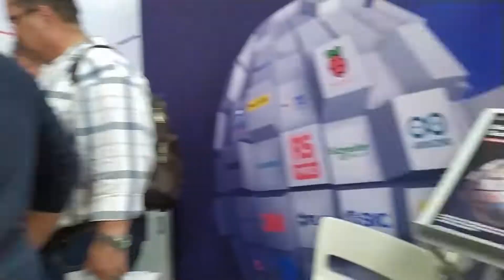NAMPO 2022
From electric vehicles to smart monitoring drone technology, the NAMPO Harvest Day 2022 was an event that shed light on modern agriculture and the path South Africa needs to take in order to stay in line with international farming standards. A resounding success to say the least, the event has become a must for all players across most industries.

Regarded as the largest agricultural exhibition of its kind in the Southern Hemisphere, the highly renowned NAMPO Harvest Day saw thousands of visitors’ flock to the Free State’s Bothaville to gain first-hand insights on the latest advancements in technology, equipment, and tools to benefit the agricultural industry in South Africa. The town of Bothaville took advantage of NAMPO, as local businesses and boutiques polished their offerings for the influx of people to the usually ‘quiet’ town.

Due to the global pandemic, the NAMPO Harvest Day took a two-year hiatus between 2020. This year to keep in line with COVID-19 regulations the event took place over five days as opposed to four to accommodate the restricted number of daily visitors to the show. RS Components South Africa was one of the many companies that exhibited at this year’s instalment.